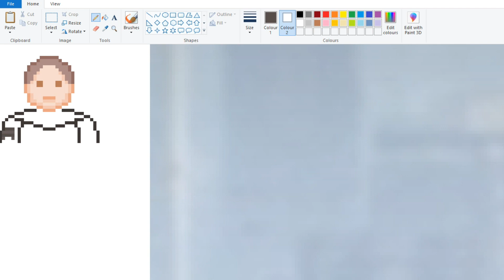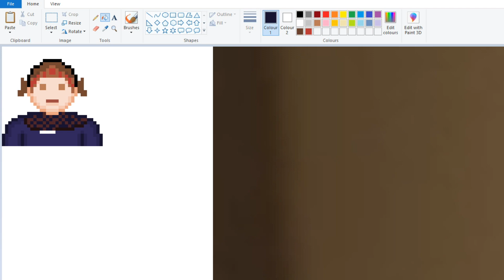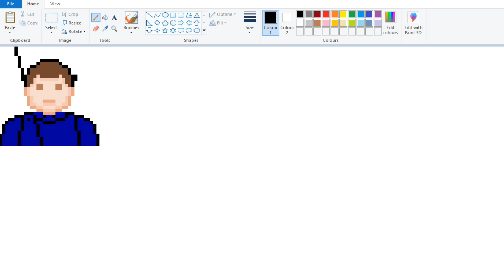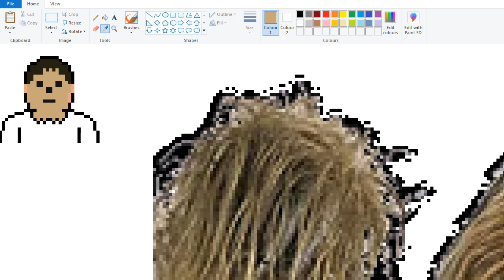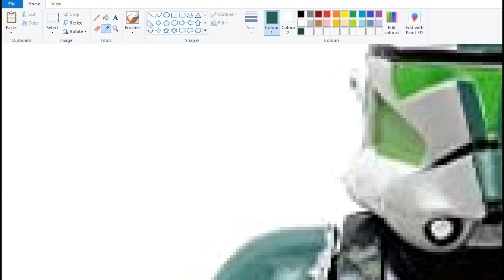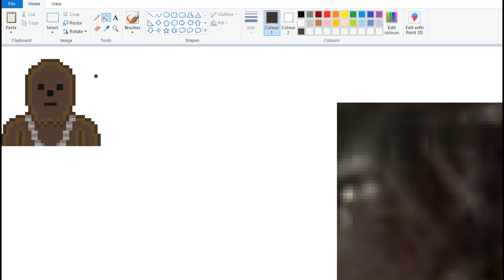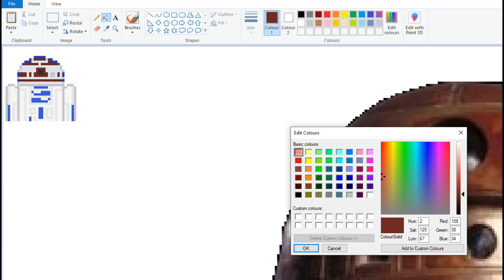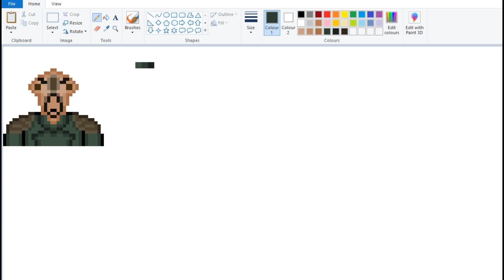Back to working on my Pixel Art, so it's time for more Star Wars!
Wookiees, Guards, Clones, a Droid, the whole lot!